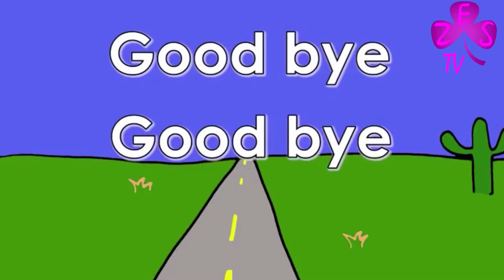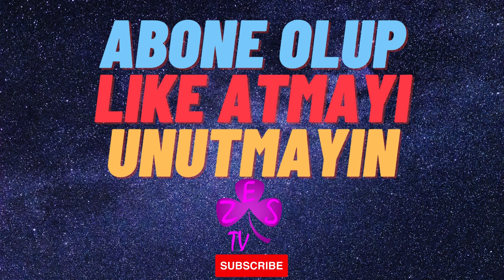Morning Song | İngilizce Günaydın Şarkısı | İngilizce Eğitim Çocuklar İçin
Good morning song for kids